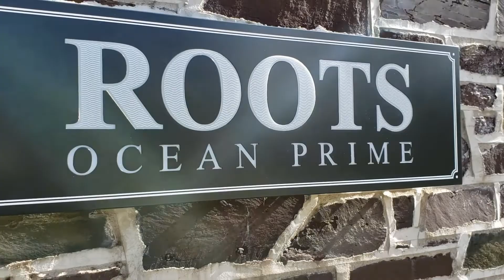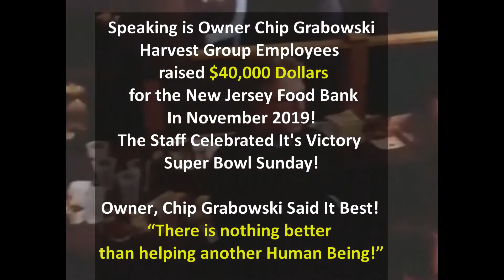A New Flavor In Princeton Roots Ocean Prime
In this Episode of Buzzing Mercer County, we stopped in to check out one of Princeton’s newer flavors, Roots Ocean Prime, located on Princeton University’s campus.  If you value Farm to Table, Jersey Fresh Seafood, Prime Beef aged steaks and Jersey Brewed Beer!  You might want to check out this new Hot Spot!  Roots Ocean Prime which opened in October of 2019.  Owned and Operated by Harvest Group Restaurants or otherwise known as the Grabowski family take great value in quality and community!

We are always looking for Positive stories to cover!  Events, life, people and destinations.